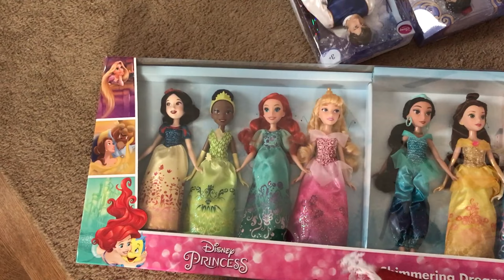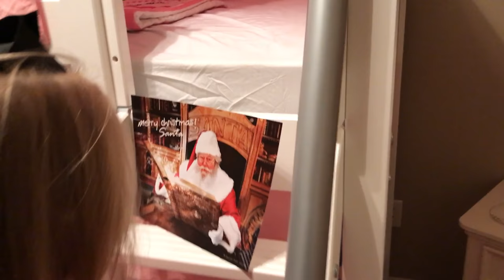Christmas Morning 2016 Princess Slide Bed Disney Doll House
Watch Brooke from the Brooke and Azlynn Show wake up and open up presents from Santa and family on Christmas morning. Brooke gets a princess slide bed, Disney Princess Doll House, 11 princess dolls, 10 prince dolls, Cinderella Carriage, and much more!

Merry Christmas Everyone! Stayed Tune for Azlynn's Christmas Video.

Brooke and Azlynn are friends that live in NC. They were born one month apart and they are both currently four years old. Brooke and Azlynn love watching Youtube toy videos and they love playing with toys. Brooke's dad likes to video things so they decided to create a fun Youtube channel to share with others. We do toy reviews, challenges, regular vlogs, and anything family related. We hope you enjoy the videos. We are dedicated to providing a family friendly channel! Along the way we will be having tons of free giveaways and interacting with those that choose to watch.

Would you like to send us mail? We love mail!